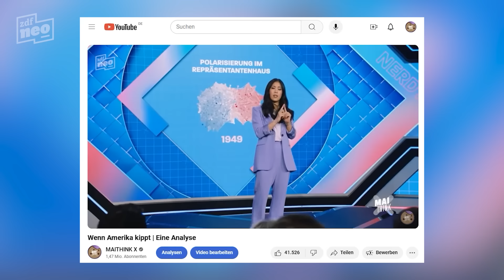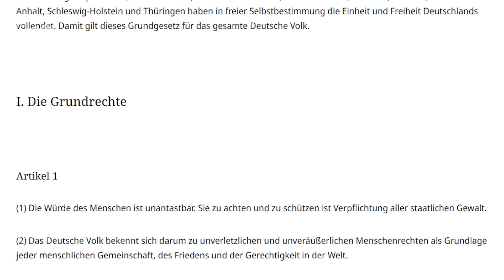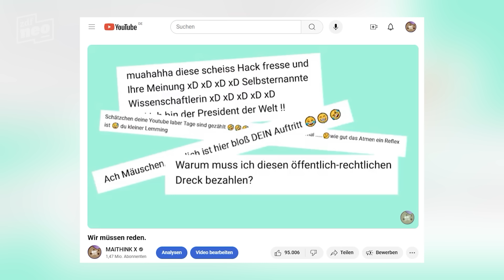Ihr seid dumm.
Meine Meinung zur aktuellen Lage.

Eine Produktion von Mai Thi Nguyen-Kim und der bildundtonfabrik für ZDFneo.